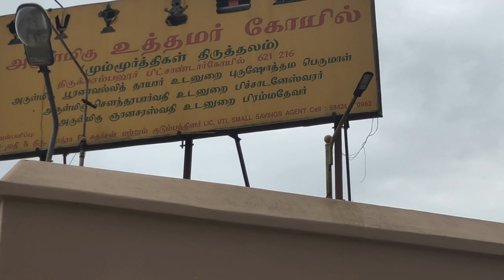108 Divya Desam | 5 -திருக்கரம்பனூர் உத்தமர் கோயில் | Samaniyar Nagaraj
உத்தமர் கோயில் திருச்சி கோட்டை இரயில் நிலையத்திலிருந்து சுமார் 8 கிலோமீட்டர்கள் தொலைவிலும், ஸ்ரீரங்கத்திலிருந்து சுமார் 4 கிலோமீட்டர்கள் தொலைவிலும் உள்ள, மும்மூர்த்திகளும் குடி கொண்ட, 108 வைணவத் திருத்தலங்களுள் மூன்றாவது திருத்தலம்

பல மன்னர்களும் இத்தலத்திற்குக் கொடையளித்ததாக இங்கு காணப்படும் குறிப்புகள் வெளியிடுகின்றன. இவர்களுள் சோழ மன்னன் கேசரி வர்மனும், பாண்டிய மன்னன் சுந்தரபாண்டியனும் அடங்குவர்.
முற்காலத்தில் இத்திருத்தலம் கதவுகளே அற்று இருந்ததாகவும், அதனால் எந்நேரமும் இறைவனைத் தொழுதிட இயன்றிருந்தது எனவும் பெரியவாசன் பிள்ளையின் குறிப்பொன்று கூறுகிறது.

இத்தலத்திற்குப் பல வரலாறுகள் உள்ளன. ஆதிபிரம்ம புராணத்திலேயே இக்கோயில் பற்றிய குறிப்பு காணப்படுகிறது.

தம்மிடம் மிக்க பக்தி செலுத்தி வரும் பிரம்மாவைச் சோதிக்க விஷ்ணு கடம்ப மரமாக உருவெடுத்து இங்கு வந்ததாகவும், அவ்வுருவிலும் பிரம்மா அவரை அறிந்து கொண்டு தொடர்ந்து வழிபட்டமையால், மனம் மகிழ்ந்த விஷ்ணு அவருக்கு இங்கு தனி வழிபாட்டு சந்நிதி கொள்ளுமாறு செய்ததாகவும் கூறுவர். இந்தியாவில் மிகச் சில இடங்களிலேயே பிரம்மா மற்றும் சரஸ்வதி ஆகியோருக்கு தனிக் கோயில்களோ, சந்நதிகளோ உள்ளன என்பது குறிப்பிடத்தக்கது.

இக்கோயிலில், சிவன் பிச்சாடனாராக உருக்கொண்டமைக்கும் ஒரு வரலாறு உள்ளது. தன்னைப் போல் பிரம்மாவிற்கும் ஐந்து தலைகள் உள்ளதைச் சகிக்காத சிவபெருமான் பிரம்மனுடைய ஒரு தலையைக் கிள்ளி எறிந்ததாகவும், பிரம்ம ஹத்தி தோஷம் வந்ததால், சிவனின் கையிலிருந்த கபாலம் அவரது கையோடு ஒட்டிக் கொண்டதாகவும், சிவன் கையில் ஒட்டிக் கொண்ட கபாலத்தில் மகாலட்சுமியைக் கொண்டு பிச்சையிடச் செய்ததால் அச்சாபம் நீங்கியதாகவும் கூறுவதுண்டு.

திருமங்கையாழ்வார் தமது ஒரு பாசுரத்தால் பெருமாளுக்கு மங்களாசாஸனம் செய்வித்தார். திருமங்கையாழ்வாரின் பாசுரம் ஒன்று கீழே.

பேரானைக் குறுங்குடியெம்
பெருமானை, திருத்தண்கால்
ஊரானைக் கரம்பனூர்
உத்தமனை, முத்திலங்கு
காரார்திண் கடலேழு
மலையேழிவ் வுலகேழுண்டும்
ஆராதென் றிருந்தானைக்
கண்டதுதென் னரங்கத்தே

சிவப்பிரகாச சுவாமிகள் அருளிய பிஷாடனர் நவமணிமாலையின் ஒரு பகுதியினைக் கீழே காணலாம்:

இப்பாத் திரந்தலை கீழாப் பிடித்தனை யென்னைமுனந்
தப்பாப் பலிகொண் டறிந்திலை யோவெனத் தாழ்குழலாள்
செப்பார் பணைமுலை யாய்நிலத் தேபலி சிந்தியிட்டா
யெப்பாத் திரத்திலு மிட்டறி யாய்கொன்முன் னென்றனரே.
வேட்டன மாதுகை தாழ்த்திட மாமுது வெற்பர்பலி
யோட்டினை நீதொட லாமோ வெனவுமை யுந்தொடலாம்
வீட்டினில் யானென வேயவர் தாமிது வேண்டுவைகொல்
யாட்டினின் பாலென மூலமு மாமென்ப தென்றனரே.
இத்தலத்தில் எழுந்தருளியுள்ள நீலகண்டப் பெருமானைப் பற்றிய பதிகங்களை அப்பர், சுந்தரர் மற்றும் திருஞான சம்பந்தர் ஆகிய நாயன்மார்கள் இயற்றியுள்ளனர்.

சிவன், பார்வதி, பிரம்மா, சரஸ்வதி என அனைவருக்கும் இங்கே தனிச் சன்னதிகள் உள்ளன.
பிஷாடண மூர்த்தியாக சிவன் காட்சியளிப்பதால் பிஷாண்டார் கோயில் என்ற பெயரும் வழங்கப்படுகிறது.
திருமங்கையாழ்வார், கதம்ப மகரிஷி, உபரிசிரவசு, சனகர், சனந்தனர், சனத்குமாரர், முதலியவர்களுக்கு அரும் காட்சி தந்தருளிய பெருமான் இவர்.
அப்பர், சுந்தரர் மற்றும் திருஞான சம்பந்தர் ஆகிய நாயன்மார்கள் இத்தலம் பற்றிப் பதிகம் பாடியுள்ளனர்.
மதுரை மெய்ப்பாத புராணிகர் இயற்றிய தலவரலாறினையும் இது கொண்டுள்ளதாகக் கூறுவர்.
108 திவ்ய தேசங்களில் இதுவும் ஒன்றாகும்.
திருமங்கையாழ்வார் மங்களாசாசனம் செய்வித்த திருக்கோவில்